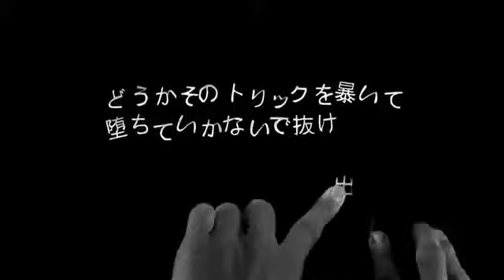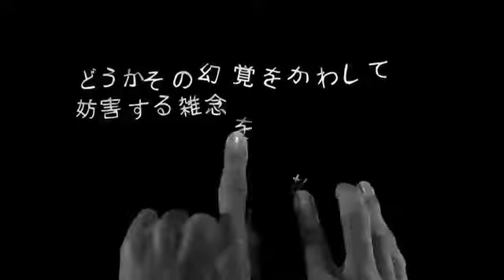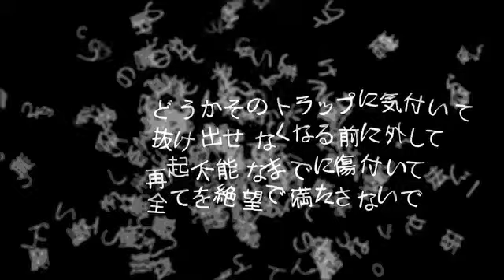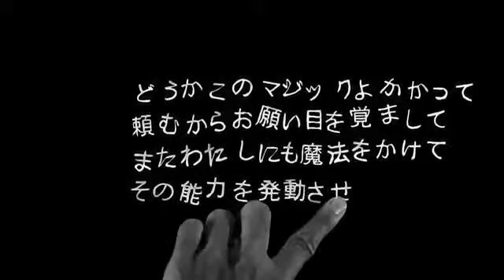[Vnsharing] Magician's Operation - Matsudappoiyo ver - Vietsub